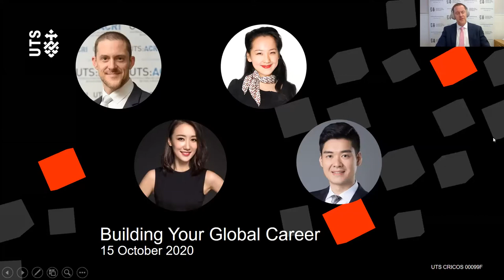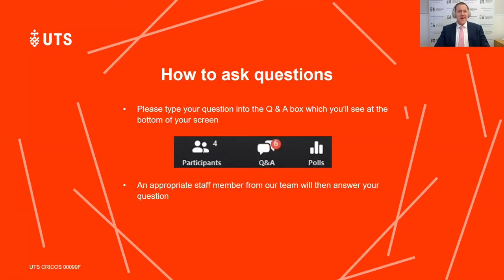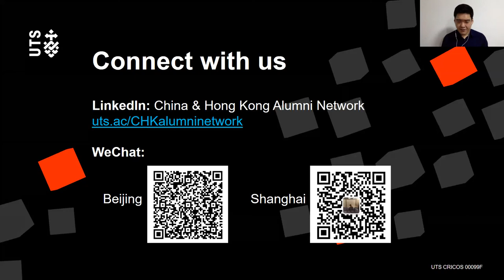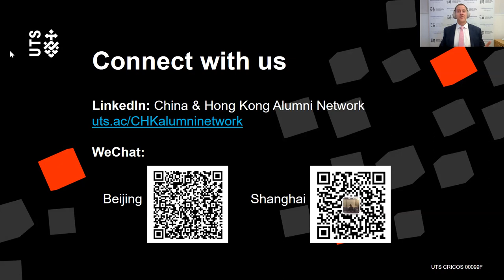Building Your Global Career: Yiying Lu, Peggy Wang, Alex Xie and James Laurenceson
Hear from some of our most innovative, creative, and successful alumni as they share their insights, stories, and advice on mastering the skills essential for the jobs of tomorrow.

International artist Yiying Lu, Hiersun-I Do Director of Integrated Marketing Communications Peggy Wang and Tax Director Alex Xie in conversation with ACRI’s Professor James Laurenceson, will draw on their significant experience working in China to discuss how you can best embrace agility, innovation, and technology to futureproof your career.